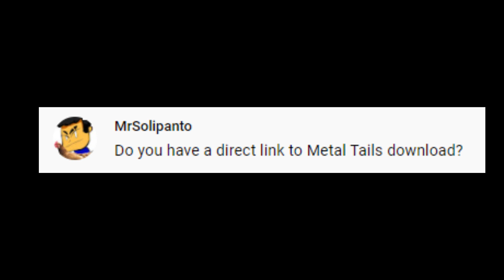Metal Tails is back... again! | Metal Mania | Sonic Mania Plus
PLEASE READ THE DESCRIPTION BEFORE COMENTING

Hi everyone! This mod is the most requested of my channel so, I will try to upload more videos about Metal Tails!

DOWNLOAD

Goodbye, and keep playing at home :D